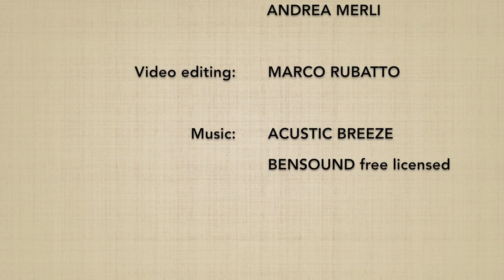Katadori KOKYUNAGE 2 / SUMIOTOSHI - Marco Rubatto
Forma di base (kihon) e fluida (ki no nagare) di "presa alla spalla e proiezione respiratoria" (katadori kokyunage); la stessa tecnica può anche essere chiamata "presa alla spalla e proiezione d'angolo" (katadori sumiotoshi)

Basic form (kihon) and fluid form (ki no nagare) of "shoulder grip and respiratory throw" (katadori kokyunage); the same technique can be also take the name "shoulder grip and corner throw" (katadori sumiotoshi)